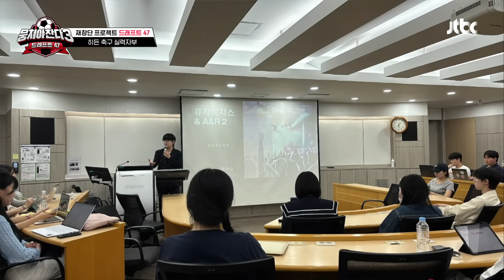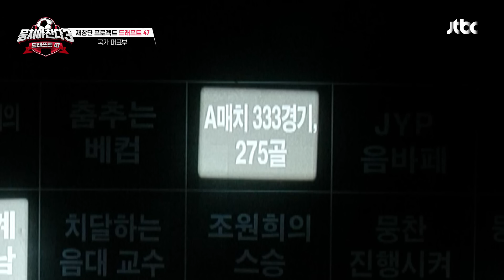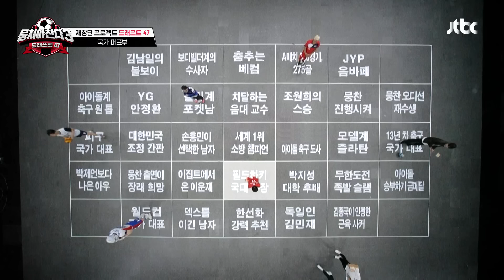‹솔로지옥› 최종우의 선수급 축구 경력✨ 임남규도 이길 수 있다는 패기💪 | 뭉쳐야 찬다3 33회 | JTBC 240602 방송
‹솔로지옥› 최종우의 선수급 축구 경력✨ 임남규도 이길 수 있다는 패기💪